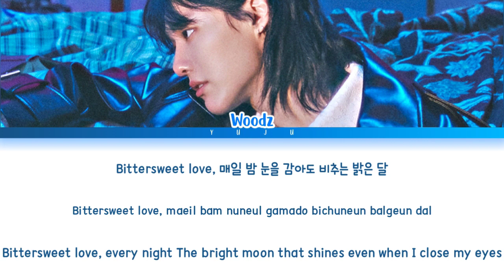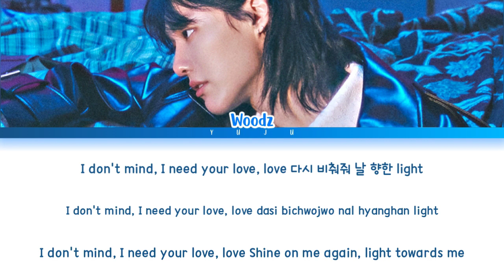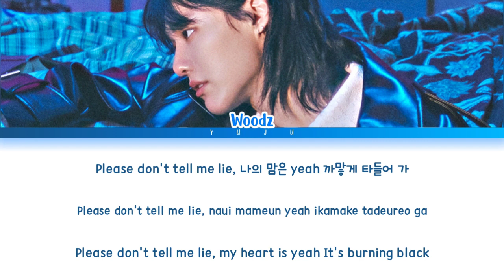WOODZ (조승연) - Chaser (Color Coded Han|Rom|Eng Lyrics/가사)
WOODZ 'Chaser' Lyrics (조승연 'Chaser' 가사 (Color Coded Han|Rom|Eng Lyrics/가사)